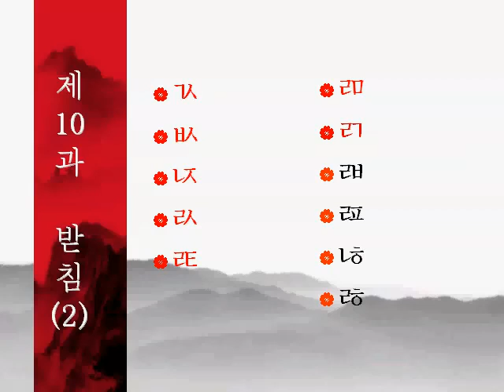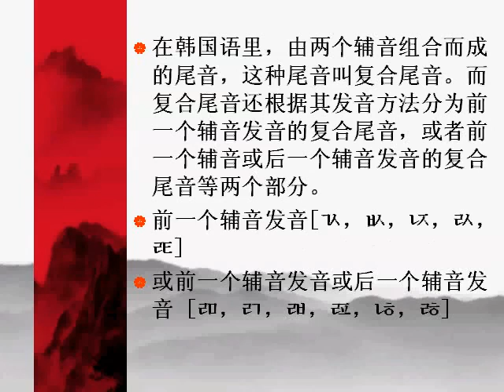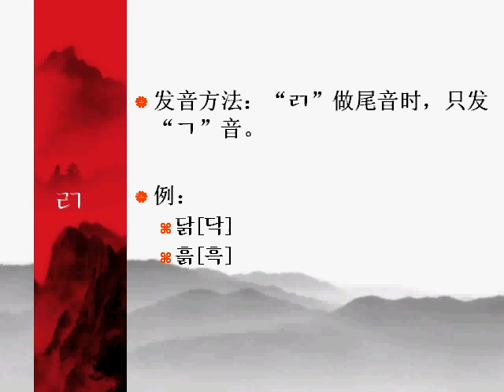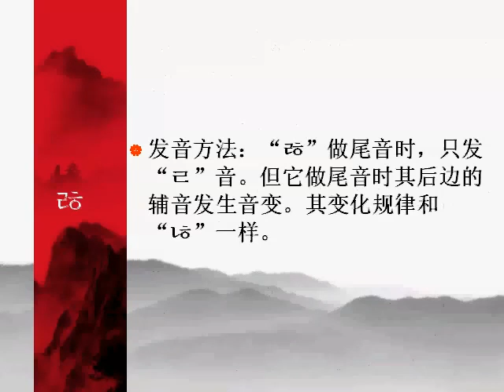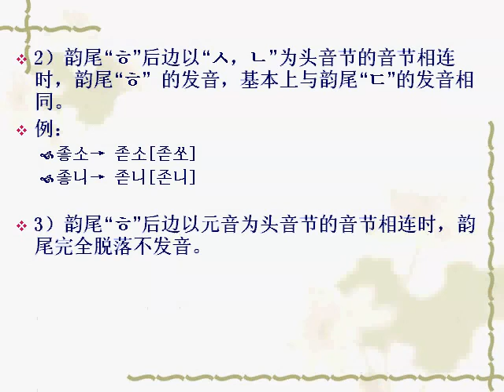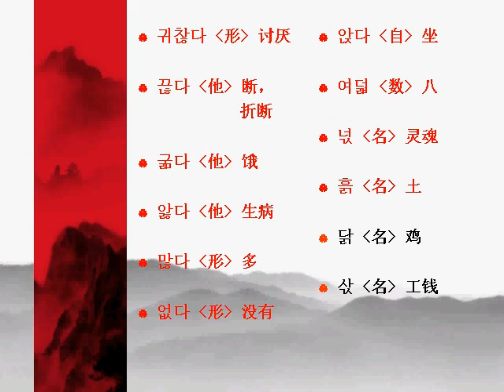中韓交流標準韓國語-10